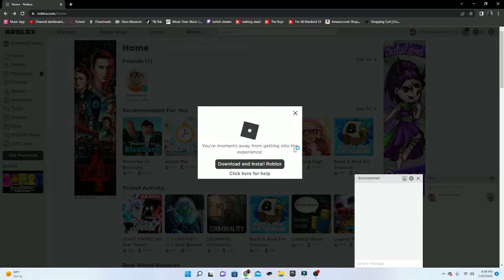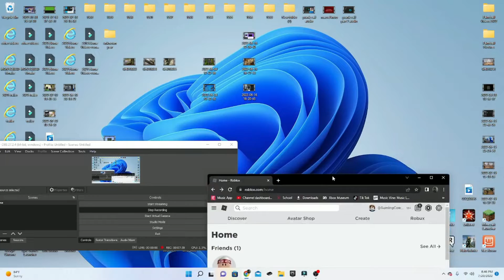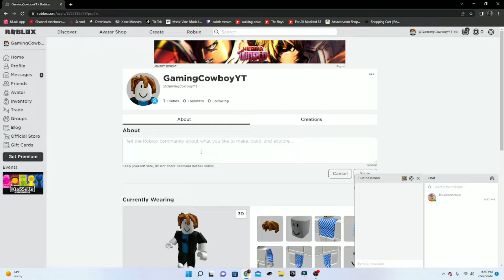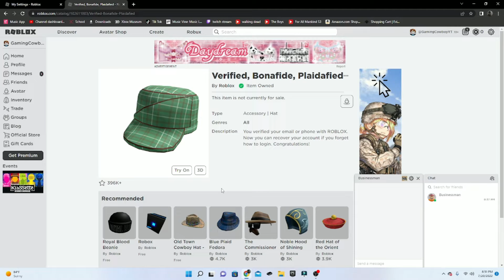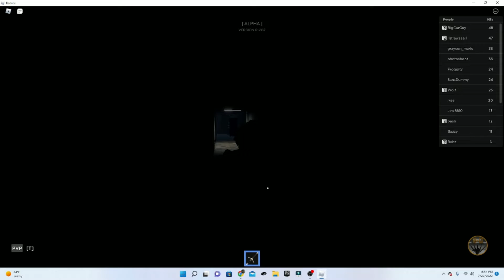Trying To Play Roblox VR Games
Hayes in vr, im on pc. Attempting to play vr games. Got mad. Left.